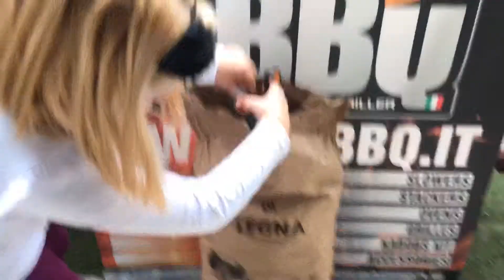WeBBQ - Carbone Cannellino Cubano sacchi 10 Kg.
Per info:
Gruppo Facebook: WeBBQ - VIP Group